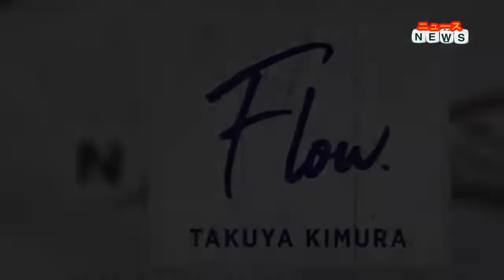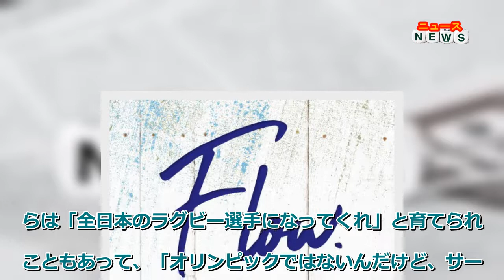最新ニュース - 眞木蔵人「チャラチャラしているかもしれないけど…」サーフィン・ロングボード世界選手権出場、父・マイク眞木への当時の思いを語る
木村拓哉が親交のあるゲストを迎え、人生をしなやかに生きていく様や、ゲストの秘めた魅力や強さに迫るTOKYO FMの番組「木村拓哉 Flow supported by GYAO!」。10月のマンスリーゲストは、眞木蔵人さん。10月16日（日）の放送では、眞木さんのサーファーとしてのキャリアに迫りました。

◆サーファーとして日の丸を背負った戦いを経験

眞木さんは俳優、そして“AKTION（アクション）”名義でラッパーとして活動するほか、サーファーとしても国内外で活躍。1995年に全日本ロングボードの部で優勝し、ロングボード日本代表として「ISA世界選手権（ISA World Surfing Games）」に出場。同大会で世界5位という好成績を残しました。

サーフボードにはさまざまな種類があるなか、ロングボードを得意する眞木さんですが、かつては「“ショートボードのプロになりたい”みたいな目標が少しあった」と言います。

そんななか、眞木さんがロングボードへとシフトする転機となったのは、ハワイに行ったときのこと。現地のサーファーたちが、波に合わせてロングボードとショートボードを使いこなしているのを見たことがきっかけでした。

眞木さんいわく、日本では“ロングボード＝年配の人が乗るもの”といったイメージが少なからずあったため、ハワイの海で見た光景に「『あっ、別に（若者がロングボードに乗っても）いいんだ』と。ハワイの子どもや、自分と同い年の子たちに『今日、波ちっちゃいじゃん。おじさんのロングを借りて、ロングをやったほうがいいよ！』って言われたのがきっかけ。『こんなに自由でいいんだ』って、そこからロングボードに移ったんだよね」と当時を振り返ります。

ロングボード日本代表として臨んだ「ISA世界選手権」で、世界5位の快挙を成し遂げた眞木さんに、木村は「（世界5位は相当）頑張らないとなれないし、すげぇ～な！」とうなります。

しかし、眞木さんは「そこを（一番の）モチベーションにしていたので、（「ISA世界選手権」以降は）“大会に出るサーフィン”は終わりにしようと思っていた」と明かします。というのも、歌手で俳優の父・マイク眞木さんからは「全日本のラグビー選手になってくれ」と育てられたこともあって、「オリンピックではないんだけど、サーフィンで国同士が戦うことへのモチベーション、全日本のサーフィンのチームに入ったっていうのは親父への恩返しで、どうしても、そこで親父に認められたかったみたいなのもあった」と語ります。

あらためて、「サーフィンはチャラチャラしているかもしれないけど、一応“全日本の国旗を背負ったTシャツもらえたぜ！”みたいなのが、親父への恩返しだったんだよね。俺としては」と眞木さん。日の丸が付いた日本代表のTシャツは今でも大切に持っていると言い、「めっちゃ宝物。いまだに」と感慨深げに語ります。

日本代表として立った舞台を振り返り、眞木さんは「すごくうれしかった。大会の結果より、世界のサーファーと出会えたことが一番の収穫だったかな。世界選手権は、普段じゃ会えないようないろいろな国の子たちと、1つの海を前にサーフィンを通じて分かち合えるっていう瞬間がすごく面白かった」としみじみ。

その言葉の数々に木村は、「ヤバいなぁ～。すごい経験をした人しか紡げない言葉でしたよね」と感心していました。

次回10月23日（日）の放送も、引き続き眞木さんをゲストに迎えてお届けします。お楽しみに！

‹番組概要›
番組名：木村拓哉 Flow supported by GYAO!
放送日時：毎週日曜 11:30～11:55
パーソナリティ：木村拓哉